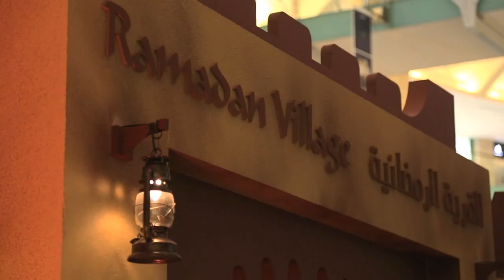أجواء رمضان في أبوظبي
Ramadan Celebrations in Abu Dhabi,
Ramadan Celebrations,
Ramadan Karim 2015